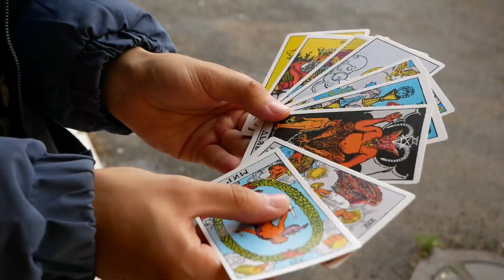Гороскопы, гадания и приметы. Во что верят уланудэнцы?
Есть поверья, что черная кошка на дороге – к беде, а из дома вечером ничего выносить нельзя. Но верят ли в это уланудэнцы? Гороскопы, приметы, гадания и мистика в новом выпуске УУlive.